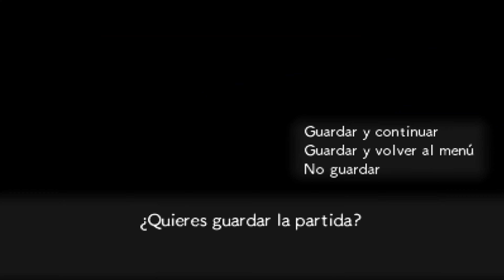Guia de Pokémon Mundo Mega Misterioso (3DS) Parte 5 Capitulo 5 Pañuelo Unión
Parte 5 de esta videoguia de Pokémon Mundo Mega Misterioso de Nintendo 3DS, en esta parte superamos el capitulo 5, El Pañuelo Unión.

Disfrutenlo!!!